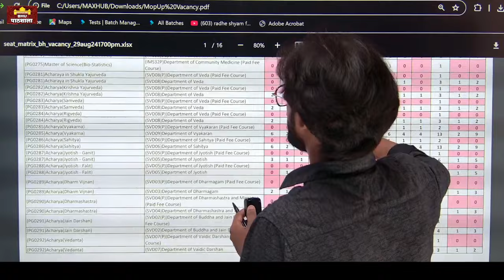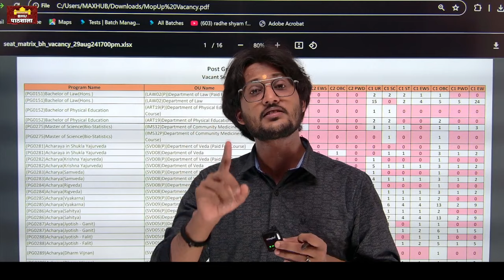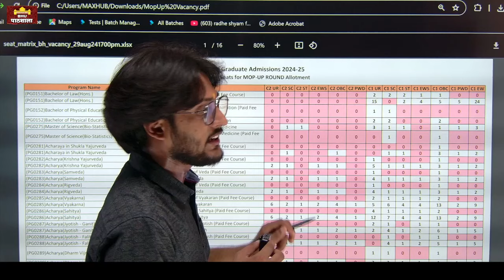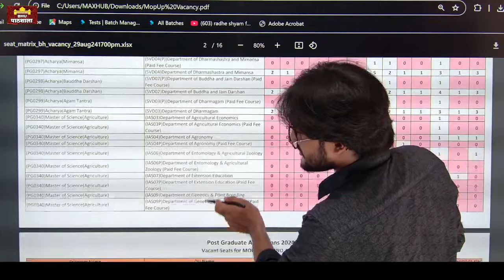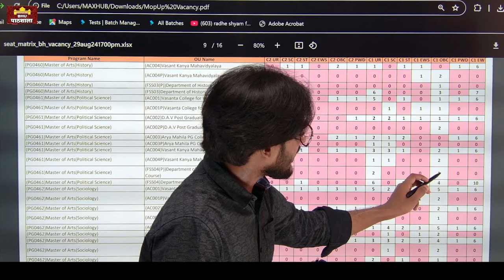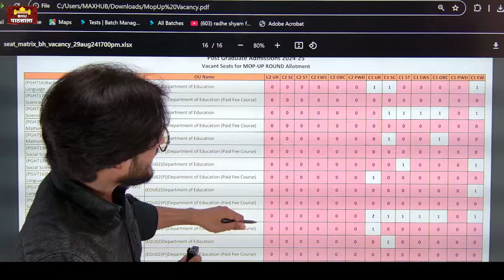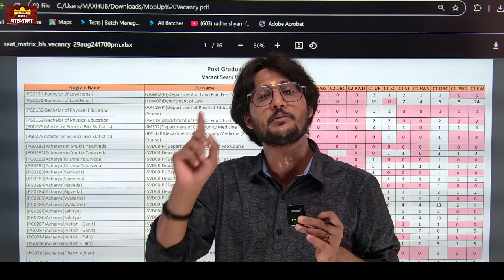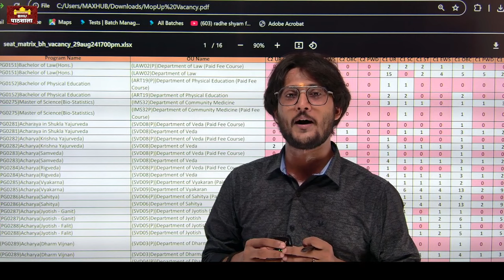Official List 🔥 BHU PG Mop Up Round Vacant Seats 2024 || जल्दी Check ✅ करो By neersir